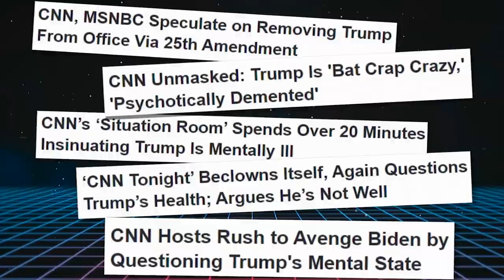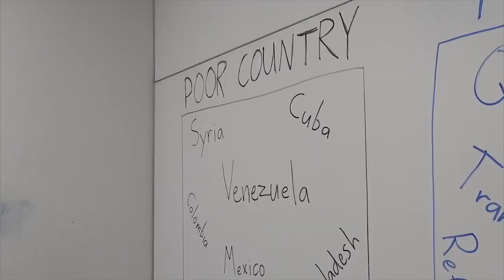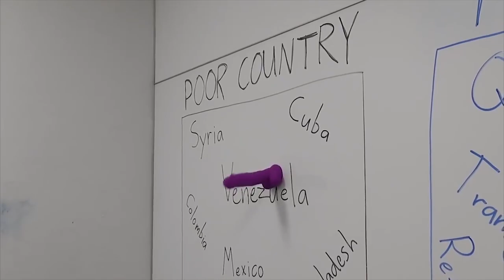LOL: This is Why Brian Stelter Got Fired 😆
Tell them Dronetek Sent you!